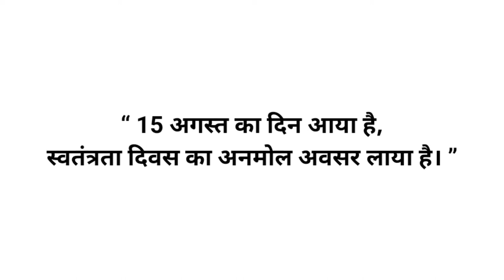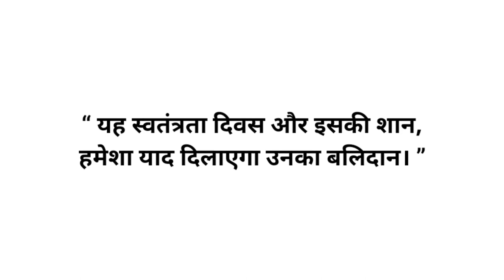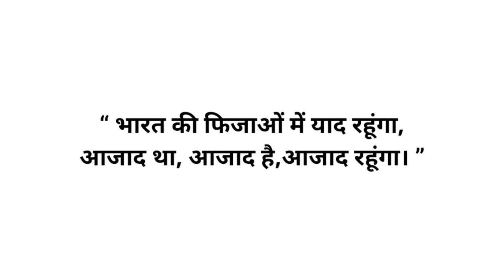Swatantrata Diwas par slogan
Swatantrata Diwas par slogan Suvichar